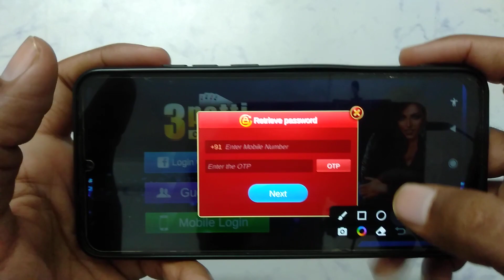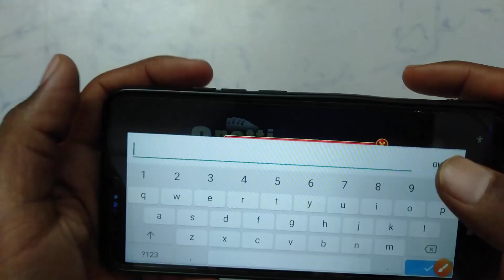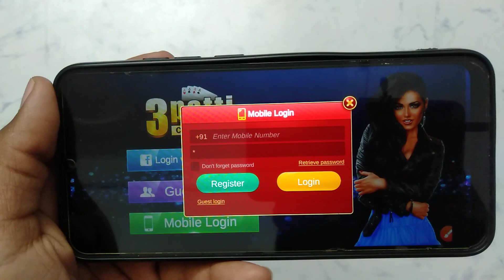How to forget password in 3patti Crazy Game | forget password kaise kare | password reset Kare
3patti Crazy Game password bhul Jane par kya Karen
3patti Crazy Game main password bhul jane per kya Karen
3patti Crazy Game par password bhul Jane par kya Karen
3patti Crazy Game ID mein password bhul Jane par kya Karen
3patti Crazy Game account mein password bhul Jane par kya Karen
3patti Crazy Game app  mein password bhul Jane par kya Karen
3patti Crazy Game account mein password Kaise reset Karen
3patti Crazy Game ID mein password Kaise reset Karen
3patti Crazy Game account par password Kaise reset Karen
3patti Crazy Game aap mein password Kaise reset Karen
3patti Crazy Game App par password Kaise reset Karen
3patti Crazy Game ID par password Kaise reset Karen
3patti Crazy Game account mein password Kaise forget Karen
3patti Crazy Game ID mein password Kaise forget Karen
3patti Crazy Game aap me password Kaise forget Karen